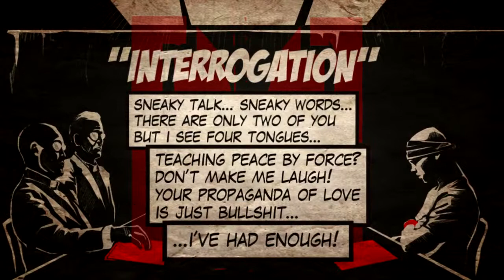[M] - Interrogation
„INTERROGATION"

Dark room, I'm sitting alone.
Where the fuck am I, i can't even tell
Silence all around doesn't calm me
I should get out of here but I just can't

Two men entered here, I recognize them
Servants of the order, I don't accept
They hold me down to turn me back on their side
But I don't want it man!

No! You'll never turn me back!
I won't submit!
Why do you spit all this venom on me?
You lying motherfuckin' pricks!

Sneaky talk, sneaky words
There are only two of you but i see four tongues
Teaching peace by force? Don't make me laugh!
Your propaganda of love is just bullshit! I've had enough!

Pointless arguments thrown at me
They say, I'm a slave of evil, I need to be released
My mind is corrupted and they have the cure
All I need is to take it and they'll leave me in peace.

Just give this thing, I'll take it if you really want to
Just bring it to me, you dicks
It doesn't matter, I'm not sick and I will prove you that.

This little thing's supposed to cure
Round peace of bread, is this some king of joke?
Stupid magical wonder...
Whatever!

Oh! God! What the hell?!
What have you done to me? I'm burning alive
The room is shrinking, darkness going all around
Why this chair is moving? Am I fuckin' high?

I think i'm gonna puke green, what a mess
Stop it now! I Give up! You win!
Ok!... I am possessed!!!